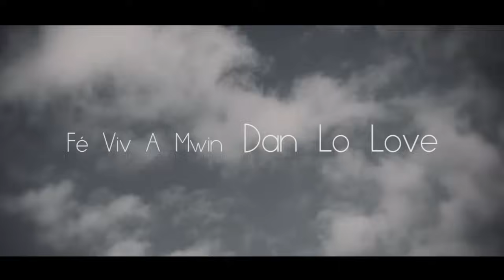TOULOU Fé Viv A Mwin Dan Lo Love (OFFICIEL)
"Fé viv a mwin dan lo love" est le premier clip du nouvel album de Toulou "Mon Nirvana". Plongez vous ainsi dans son univers musical afin comprendre ses messages.
"La vie ressemble à un conte ; ce qui importe, ce n'est pas sa longueur, mais sa valeur.
Carpe diem (profite du jour présent)"
Une pensée à toutes les familles qui traversent cette épreuve...
REAL: BAIDIR RAW
PROD: NIRVANA STUDIO